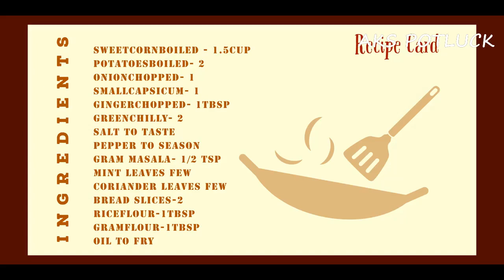CRISPY CORN KEBAB | CORN CUTLET | INSTANT SNACK | CORN POTATO SPECIAL RECIPE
Corn Kebab or corn cutlet is a deliciousIndiansnack made by deep frying a spicy mixture of sweet corn and potatoes. Other vegetables like onions, bell peppers (capsicum), carrots, peas etc. can also be added to the cutlets to increase its nutritional value.

These Corn cutlets can be served for breakfast or as an evening snack. They also go well in parties or as a starter before the meals. Corn kebabs are favorite among all age groups.

Corn kebabs can be served with tomato ketchup, coriander chutney or mint chutney. The corn cutlets are spicy & delicious and crispy from outside and soft from inside. This coupled with accompanying chutneys makes them mouth watering.

Crispy mouthwatering golden fried corn kebabs, an instant snack can be served to guests, children lunch box, parties etc.